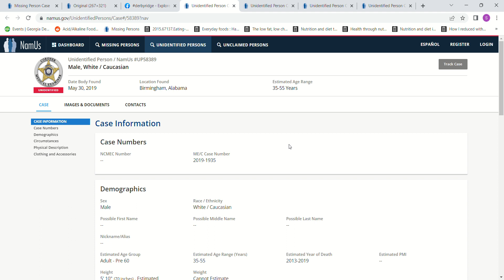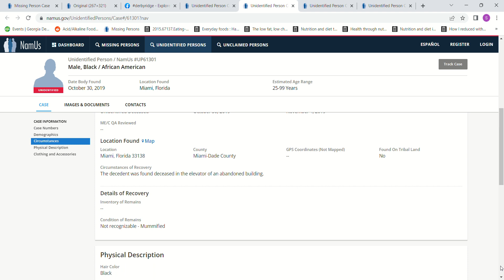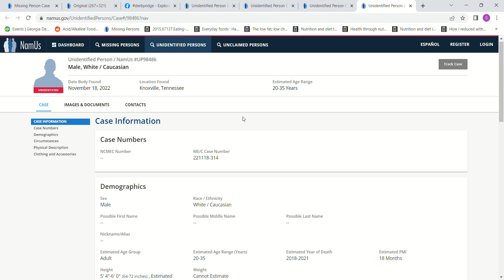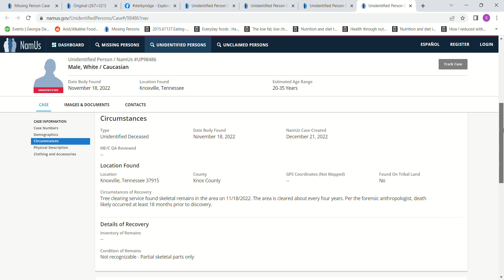Missing Laundrae Michael Brown age 32 November 18, 2019 Salt Lake City, Utah & Columbia, Missouri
Missing Laundrae Michael Brown age 32 5'11 November 18, 2019 Salt Lake City, Utah & March 10, 2019 Columbia, Missouri born 11/07/1987